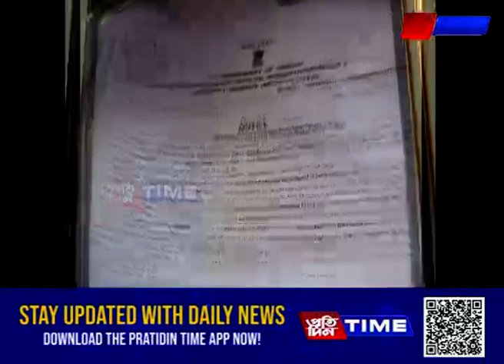সোণাপুৰৰ কচুতলীত উপস্থিত হৈ বাধাৰ সন্মুখীন হ’ল কংগ্ৰেছৰ ৯জনীয়া প্ৰতিনিধিৰ দল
সোণাপুৰৰ কচুতলীত উপস্থিত হৈ বাধাৰ সন্মুখীন হ’ল কংগ্ৰেছৰ ৯জনীয়া প্ৰতিনিধিৰ দল। উচ্ছেদস্থলীত উপস্থিত হোৱাৰ সুযোগ নাপালে কংগ্ৰেছৰ দলটোৱে। ট্ৰাইবেল বেল্ট এণ্ড ব্লক বিচাৰে নে নিবিচাৰে কংগ্ৰেছক স্থিতি স্পষ্ট কৰাৰ দাবী কৰিলে মুখ্যমন্ত্ৰী ড০ হিমন্ত বিশ্ব শৰ্মাই। জাতীয় দল-সংগঠনৰ স্পষ্ট বাৰ্তা- ভোটৰ স্বাৰ্থত উচ্ছেদক লৈ ৰাজনীতি নকৰিব।